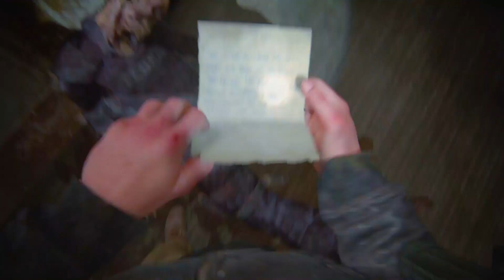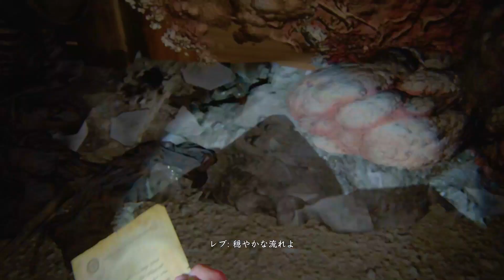#50 ビルの中で大量の敵と戦う【The Last of Us Part II】最高難易度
謎の感染爆発によって変わり果てたアメリカを横断した危険な旅路から5年。生存者たちによるコミュニティーは順調に発展していた。しかし、平和は長続きしなかった。生きろ、戦え。
【ラストオブアス２】グラウンドモード

🦍再生リスト